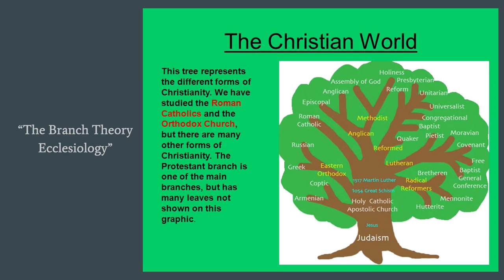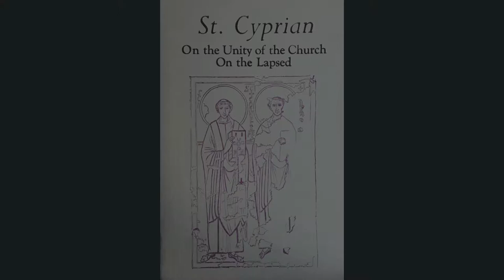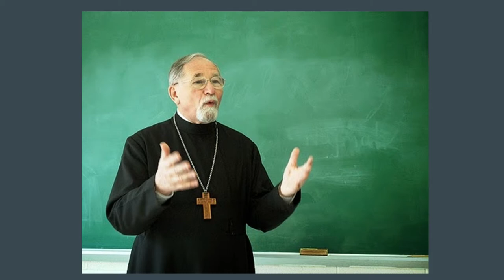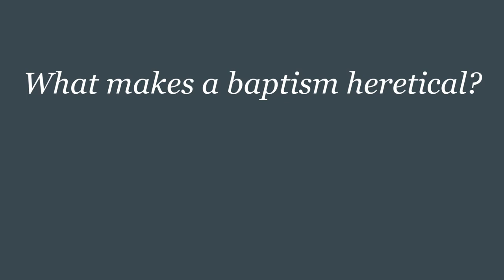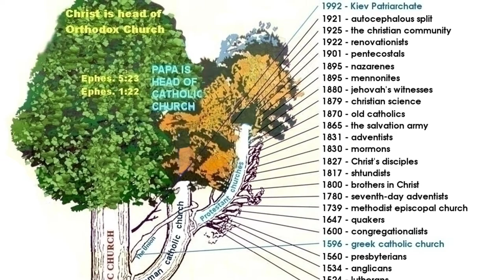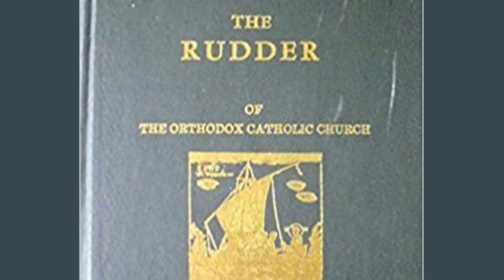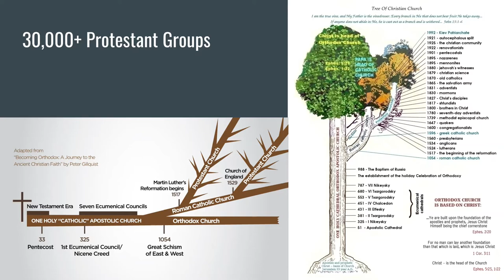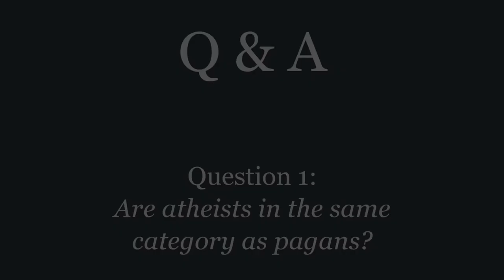"On the Boundaries of the Church & Reception of Converts" - Bonus Lecture 1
"On the Boundaries of the Church & Reception of Converts into the Orthodox Church" - Bonus Lecture 1 in the Intro to Orthodoxy Series by Father Justin Patterson of St. Athanasius Orthodox Church.